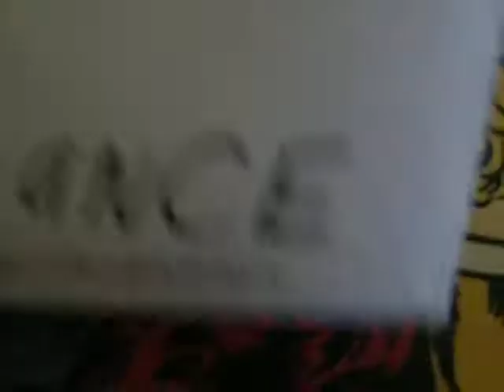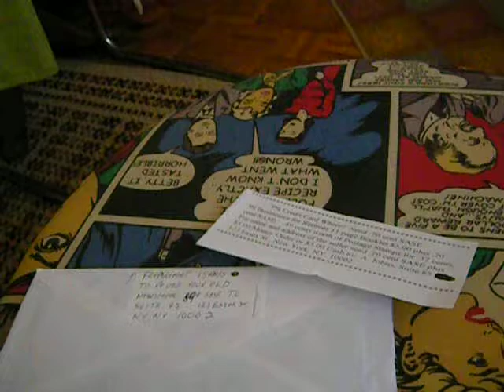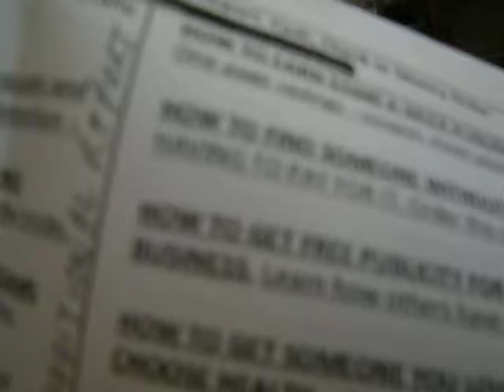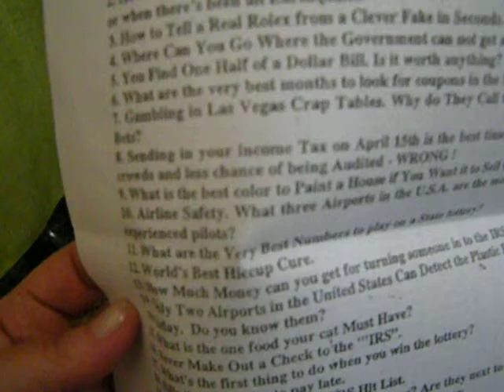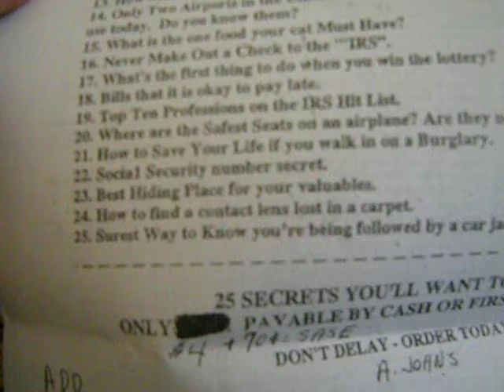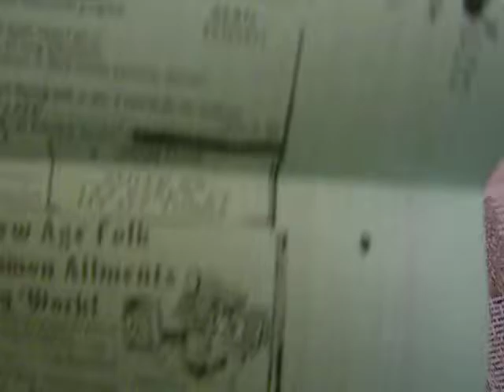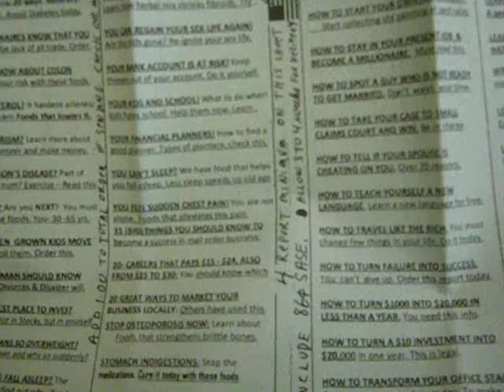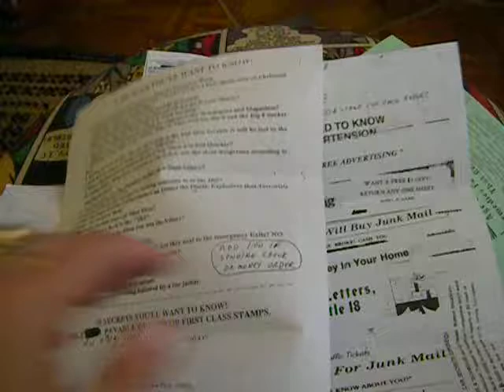STRANGE MAIL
I still write letters sometimes and send them via the French post office, and used to engage in lively correspondence and "mail art."

I spoke about this not too long ago on a longish interview with the TravelAuteurs YouTube channel.  It's over 40 minutes long, and is about my expat experience ... and some of my other activities, including being an artist, writer and so on ...

The mail shown here came from:

A. Johns
123 Essex Street
Suite 85
New York, New York 10002 U.S.A.

One of the fliers says, "Please put this on any bulletin board ... job, library, supmkt, laundry etc."  This person prefers payment with fresh, useable USA postage stamps (uncanceled, of course), cash or check or money order, but if you send a check or money order, you are to add one USD to your ordering fee.  If you're outside the USA, you have to add 43% of your total order price, it appears, to whatever you order, and there are some minimum orders specified here for different things offered.

If you contact this person and order any of these things, you do so at your own risk.  This is just a video about what I got in my mailbox here in France today.  This is not an endorsement of this person or their mailings, recommendations or services.  Caveat emptor.

Quiet Days in Saint-Denis ... (and a tip of the hat to Henry Miller!)